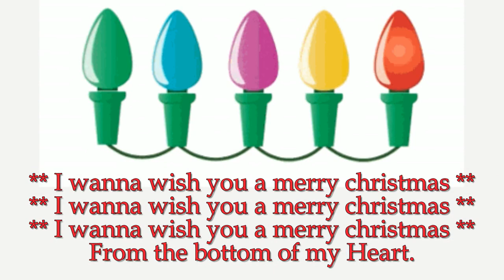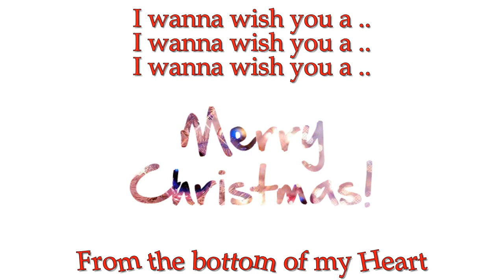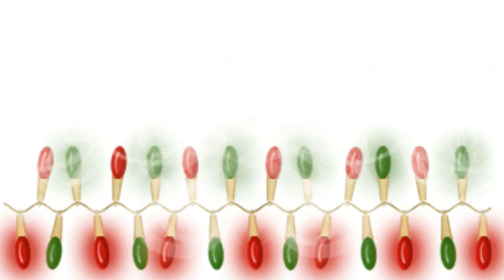Jose Feliciano Feliz Navidad with Lyrics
Feliz Navidad is a Christmas album by singer/songwriter José Feliciano. Originally titled José Feliciano and released in 1970 by RCA Victor, it was reissued on CD in 2001 by BMG Heritage with all the songs of the original album (Christmas classics and Feliciano's famous composition "Feliz Navidad") plus three original songs added and recorded by José but never released on the original vinyl album ("Las Posadas", "Santa Claus Is Coming To Town" and "O Come All Ye Faithful").